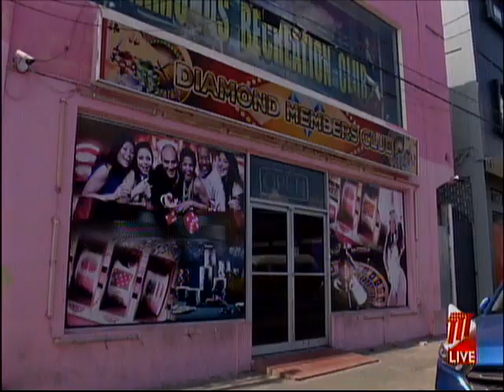Businesses Worry Over Rise In Crime As SOE Ends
An expected rise in criminal activity is worrying to the local business community.

This, according to Director of the Confederated Regional Business Chamber, Ricardo Mohammed.

Mr. Mohammed says he has advised his membership to reach out to the police in their area to request joint army police patrols during this Christmas season.

He adds that some changes need to be made to the safe zones to lessen personal contact.

Mr. Mohammed was a guest on TTT's Now Morning show on Monday.